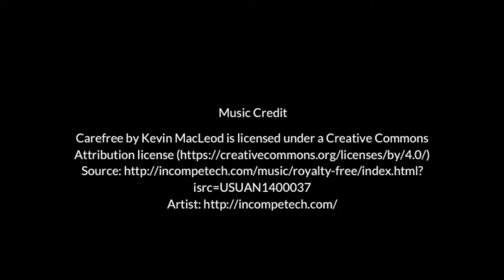Simple Seasoned Grilled Steak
Simple Grilled Steak is easy to make with pre-mixed seasoning (previous post) and a good cut of beef, whether cooking over gas, charcoal, or a wood fire.